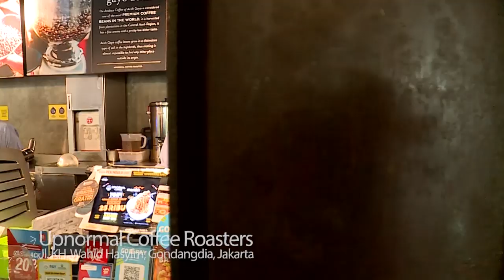Menimbang Kombatan ISIS Pulang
Pemerintah tidak akan memberi ruang bagi warga negara Indonesia (WNI) eks ISIS. Pintu masuk untuk kembali ke Indonesia dipastikan tertutup rapat.

"Saya mau kasih tahu, per hari ini Insyallah pintu-pintu, ruang-ruang yang bisa masuk di negeri ini, sejengkal apapun mereka tidak bisa lewati. Jangan ragu, ini pernyataan saya resmi," kata Tenaga Ahli Utama Kantor Staf Presiden (KSP) Ali Mochtar Ngabalin dalam diskusi Cross Check by Medcom.id bertajuk 'Menimbang Kombatan ISIS Pulang' di Upnormal Coffee and Roasters, Jalan Wahid Hasyim, Menteng, Jakarta Pusat, Minggu, 9 Februari 2020.

Langkah ini diambil lantaran banyak masyarakat yang khawatir dengan rencana pemulangan eks ISIS. Mereka ditakutkan membawa paham radikal ke Indonesia.

Ngabalin menilai langkah ini juga sebagai bentuk keberanian pemerintah dalam bersikap. "Karena itu yakinlah dengan begitu pemerintah tahu, negara tahu di mana ada titik-titik orang ini semua. Bahwa untuk melakukan profiling itu," ujar Ngabalin.

Presiden Joko Widodo sebelumnya menegaskan menolak memulangkan 600 WNI eks ISIS. Pertimbangannya, keselamatan negara dan keamanan rakyat Indonesia. Apalagi, sebagian mereka kombatan dan terang-terangan menolak ideologi Pancasila.

Namun, Jokowi mengaku tak ingin memutuskan ini secara sepihak. Dia akan meminta masukan dari jajarannya untuk menentukan nasib para WNI eks kombatan ISIS.

Menteri Koordinator Bidang Politik, Hukum, dan Keamanan Mahfud MD mengatakan pemerintah telah membentuk tim untuk menggodok draf pemulangan eks ISIS. Rencana pemulangan eks ISIS baru diputuskan sekitar Mei atau Juni 2020.

Tim yang dipimpin Kepala Badan Nasional Penanggulangan Teroris (BNPT) Komjen Suhardi Alius itu bakal menganalisis pro dan kontra setiap keputusan.